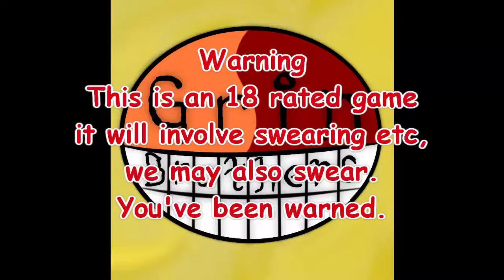Grin Brothers Project Zero: MOBW Part 54 - It's Really Pretty!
The Grin Brothers play Project Zero: Maiden of Black Water.
Souldin doesn't blame Miu, Raphaham's luck is usually atrocious.